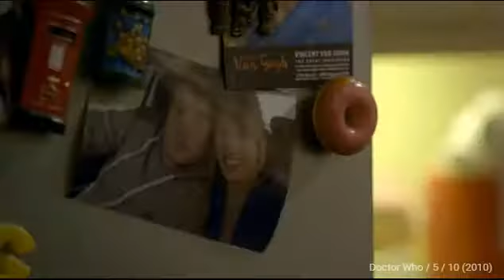SAYING "I LOVE YOU" IN MOVIES AND TELEVISON